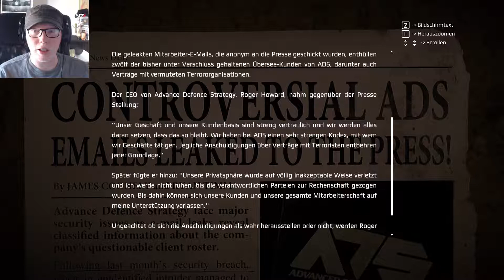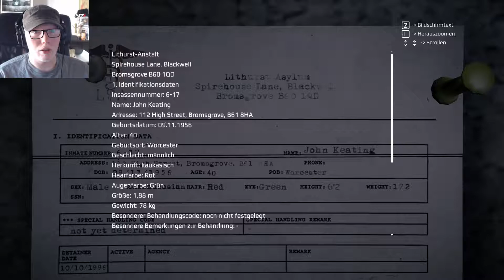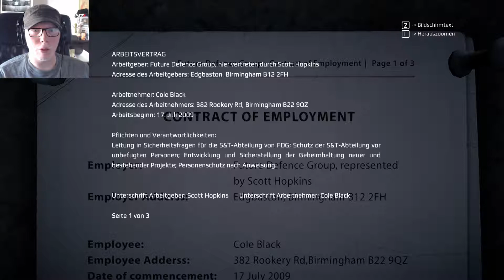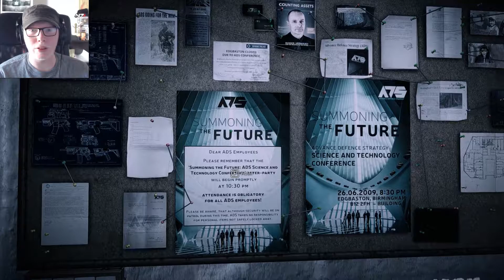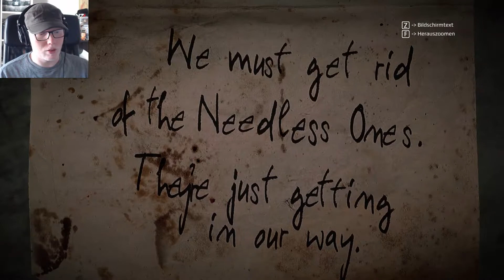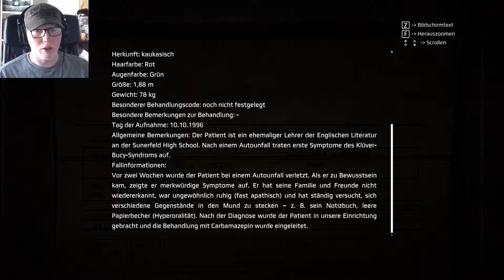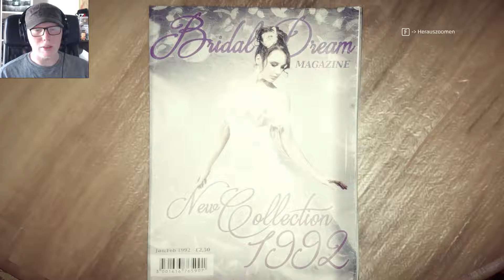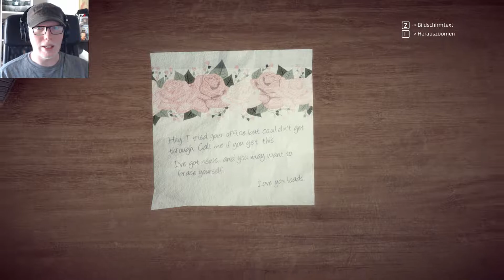Tiefer im Wahnsinn | Get Even #04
Ich bin definitiv der "Normalste" in dieser Anstalt